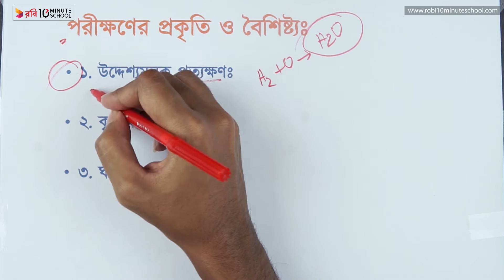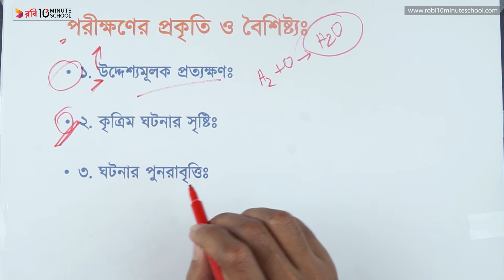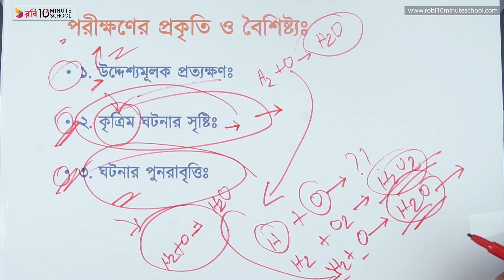০৮.০৫. অধ্যায় ৮ - প্রতীকী যুক্তিবিদ্যা: সাবেকী যুক্তিবিদ্যা ও প্রতীকী যুক্তিবিদ্যা [HSC]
Series: Production : Logic 1st paper [HSC]

10 Minute School এর সাথে শেখা কখনও থামিও না, যেখানে তুমি পাবে ভিডিও টিউটোরিয়াল যা থেকে শিখে তুমি কুইজ দিয়ে নিজেকে যাচাই করে নিতে পারো, নিজের দক্ষতা বাড়ানোর জন্য পাবে অসাধারণ প্রশিক্ষক যারা তোমাকে নির্দেশনা দিবে। 10 Minute School এ তুমি পাবে লাইভ ক্লাস, ইন্টার্যাক্টিভ ভিডিও, ব্লগ, ডেভেলপমেন্ট সেকশন, স্মার্টবুক যার মাধ্যমে পুরো শিক্ষাগ্রহণ প্রক্রিয়াই হয়ে উঠবে আনন্দদায়ক এবং সকলে সুযোগ পাবে যাতে তারা শেখার, অনুশীলনের এবং উন্নতি করতে পারে।